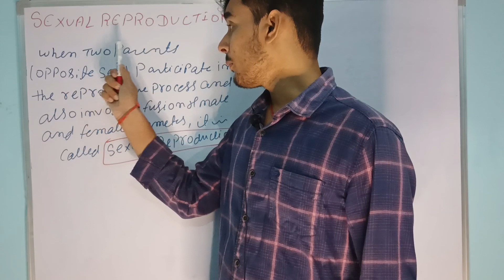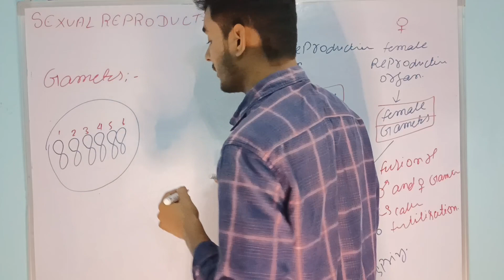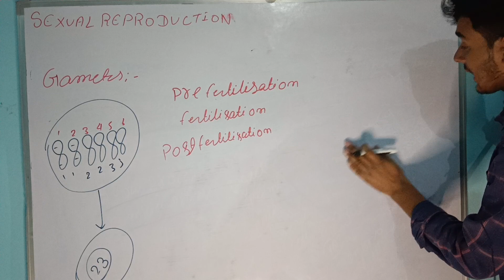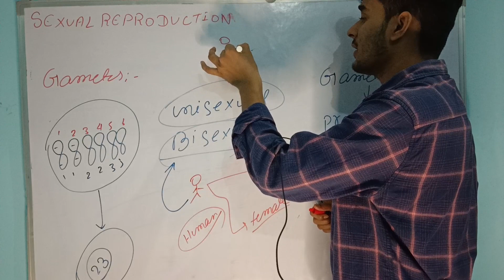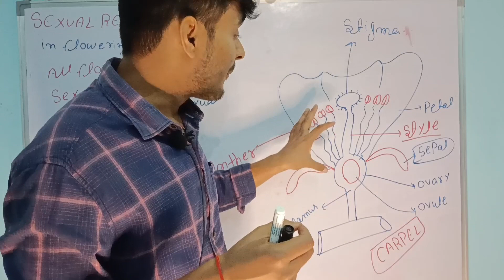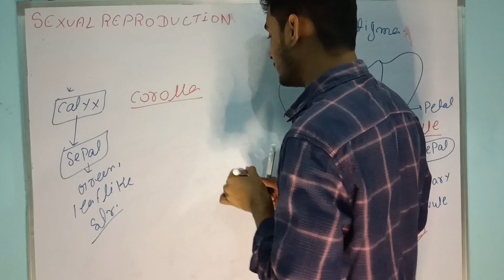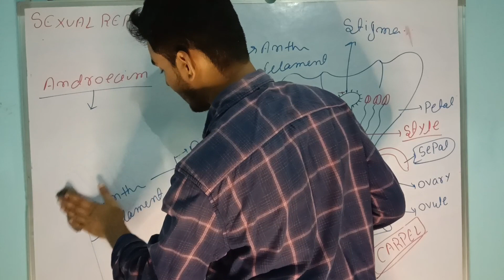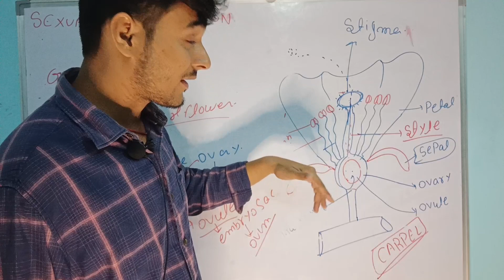Class 10th Science//How do organism Reproduce//Chapter 7//Sexua Reproduction//CBSE//BSEB//.....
My self Dhiraj Kumar Tiwari.
 Biology Preceptor
Biology Mentor.
class 11th 12th Neet and anyother competitive exam.

Instagram I'd.

 Biology Preceptor
Biology Mentor.

Instagram I'd.